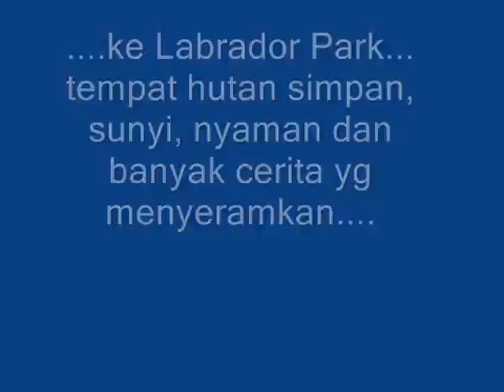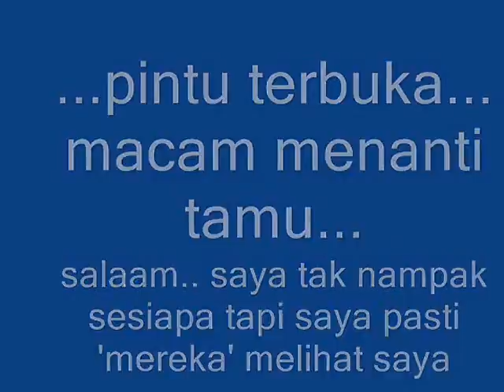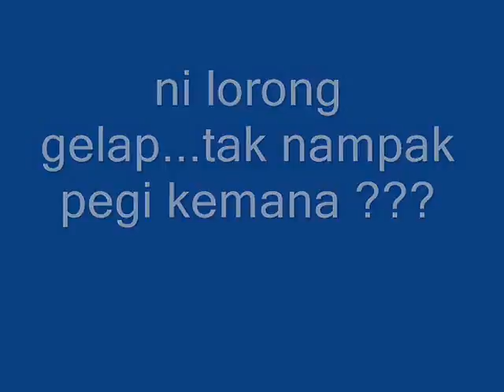Mystery House, Labrador Park, Singapore.... something make me cabut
In the lush deep jungle, atop a hill, an abandoned bungalow, in Labrador Park/Fort Pasir Panjang, A former defence battery, nature park and designated reserve area.
during colonial times, it was one of 11 coastal artillery forts built by the British in the 19th century to defend Singapore's waters. Fort Pasir Panjang and the Labrador Battery was constructed to defend the western entrance to Keppel Harbour.  Today Labrador Park, also known as Tanjong Berlayer Beach Park is a historic, leisure and nature park, and 4 of the original gun platforms of the Labrador battery still exist as historic relics.

In 1864, a fort complex with concrete bunkers, underground tunnels, and gun batteries were built and embedded on this coastal cliffside, for defence purposes. Completed in 1878 and called Fort Pasir Panjang, the location overlooked the harbour and was part of an extensive network of coastal defences built by the British colonial rulers of Singapore. With the possible outbreak of war in the region in 1938, the Labrador Battery was upgraded.

Labrador Villa, sitting atop the hill, was once an attap-roofed bungalow and the home of businessman, George John Mansfield. (Ray Tyer's Singapore: Then & Now has a 1881 photo of Labrador Villa bungalow).

The original, Western Harbour limit is marked by a white obelisk, nearby the site where once stood a rock called "Lot's Wife" which looked like dragon's teeth, and was a navigational marker to ancient seafarers. This obelisk still stands at Tanjong Berlayer Point (in Malay, Tanjong literally means "land's end"), and beside it a gun turret for quick-firing guns as part of Fort Pasir Panjang's defences.

Today the old bunkers with underground tunnels, gun turrets and look-out posts are still there, and although the complex entrances and peep-holes are now sealed, these structures are being preserved as a significant "war battle site" in Singapore for its historic and tourist value. In November 1992, the beach by Labrador Park was cleared of collected rubbish with the help of 100 volunteers as part of Singapore's "clean environment campaign", and, the Port of Singapore's development plans in 1993, included the protection of the rich marine life of Singapore's last remaining rocky seashore at Labrador Park. Tanjong Berlayer Beach Park is a 10.9 ha area with its beach reclaimed and a seawall built. Labrador Park, now a nature park which sits atop a hillock by the sea, with a rich collection of flora, is one of 3 designated reserve areas in Singapore, and an occasional venue for cultural concerts.